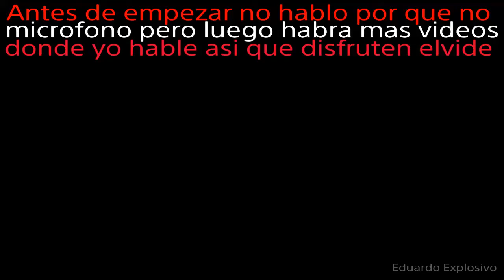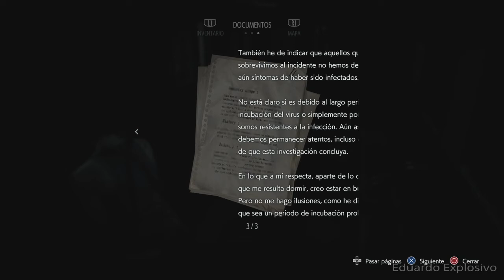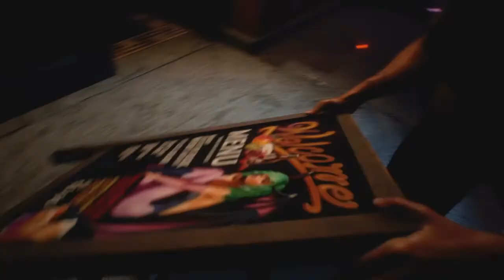RESIDENT EVIL 3 demo